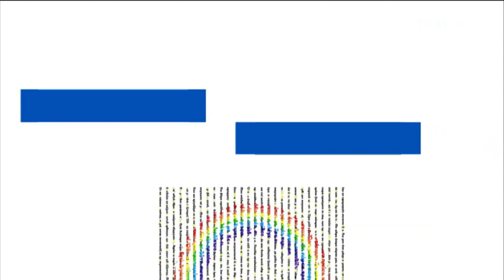Καλά Νέα | 14/10/2024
Το κεντρικό δελτίο ειδήσεων που βγαίνει μπροστά στην ενημέρωση. Μπροστά στο ρεπορτάζ, με εγκυρότητα, μαχητικότητα και αστραπιαία αντανακλαστικά. Μπροστά στην ανάλυση, με αξιοπιστία, ουσία και θάρρος. Μπροστά στην τεχνολογία, με τις πιο σύγχρονες και καινοτόμες εφαρμογές. Με τη Σία Κοσιώνη.